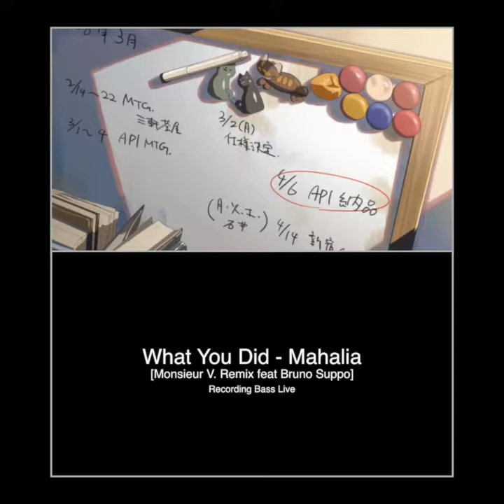[BASS RECORDING] MAHALIA - ELLA MAI - WHAT YOU DID / MONSIEUR V. REMIX feat. BRUNO SUPPO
Hey Bassists, here you have some Bass Lines for my friend and producer Monsieur V.